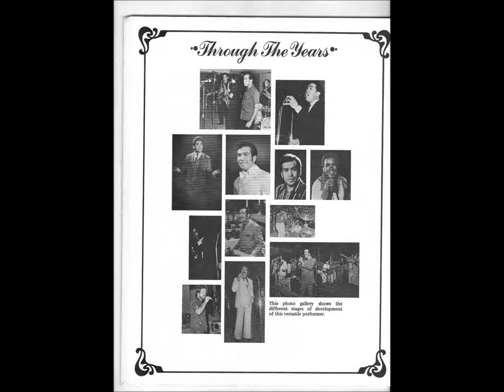Sunny & The Sunliners ♪ Asi Se Hace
Sunny & The Sunliners / From The
  " Cariñito " Album